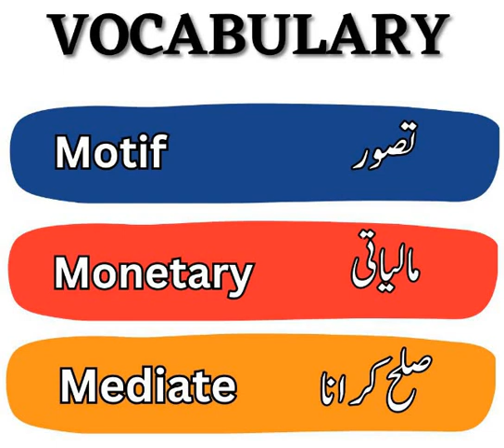ENGLISH VOCABULARY/ ONE WORD ENGLISH VOCABULARY FOR PMS/CSS EXAMS/DAILY USE ENGLISH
English vocabulary with urdu meaning